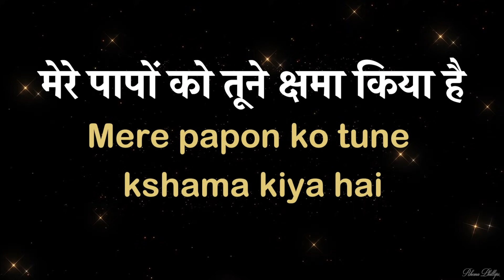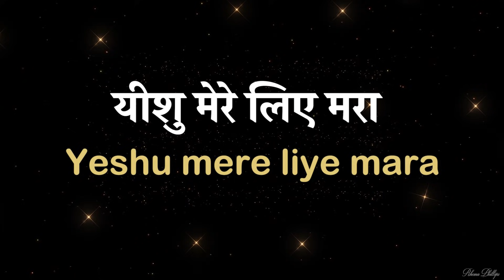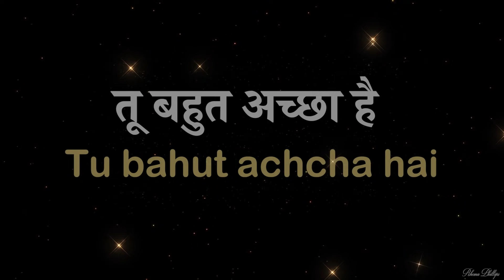येशु तू अच्छा है Yeshu Tu Achcha Hai Lyrics